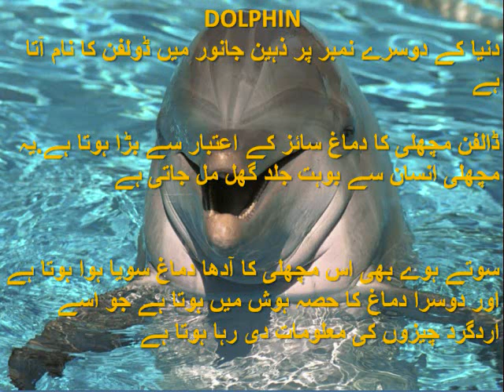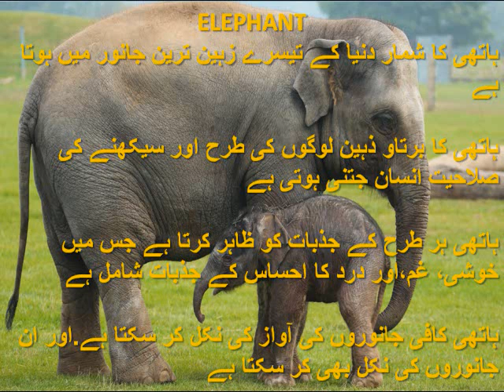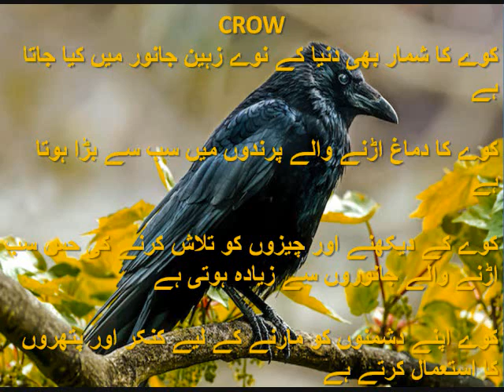WORLD GENIUS ANIMALS || TOP TEN GENIUS ANIMALS IN THE WORLD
In This channel you can see the important and cool facts about each animals their life habitat.venom.history.gestation period .life spam each and every thing about animals